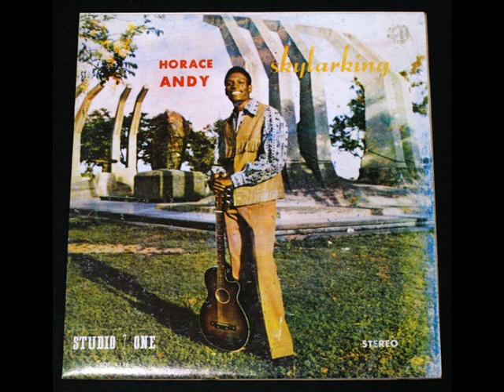Horace Andy - I'll Be Gone (1972 His Best Album B5)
Studio One
CS Dodd Prod